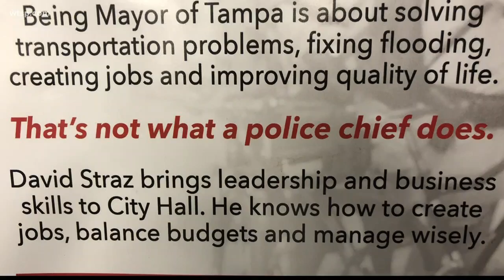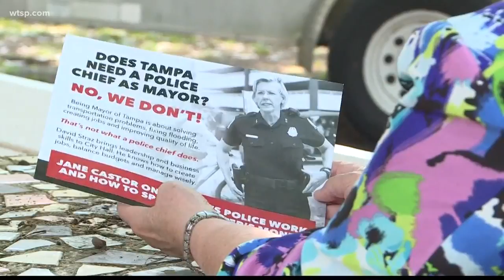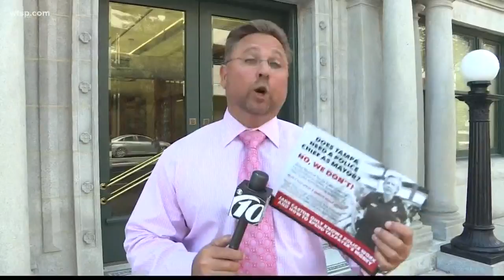Negative ads unpopular, but they work, experts say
David Straz is telling voters his rival isn't fit to be mayor, while Jane Castor says she is running a positive campaign.